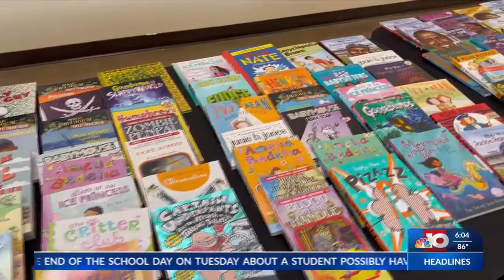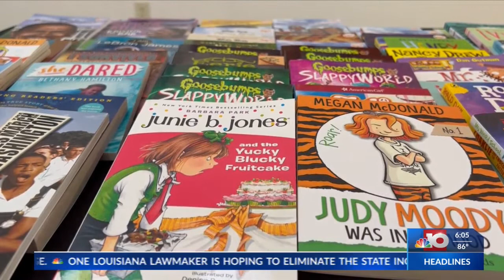Northeast Louisiana Delta African American Heritage Museum host literacy event